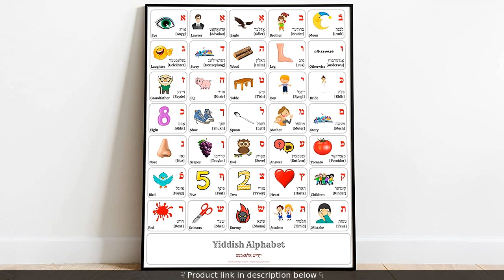Yiddish Alphabet Poster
YIDDISH Alphabet POSTER Print With Words And English Translations (16 x 20 inches)

This deal is active as of the time of posting this video, and may or may not be at the time of your viewing. This helps us bring more of such videos to your convenience.

YIDDISH Alphabet Chart with Color Pictures, YIDDISH Words, their English Translations and Pronunciation as a Poster Print
This Alphabet POSTER features all characters of the YIDDISH Alphabet, alongside an English translation guide.
MAKES LEARNING YIDDISH EASY FOR CHILDREN Professionally researched and designed method to learn the YIDDISH alphabet through proven effective memorization techniques. This poster is designed to work universally for children, students, and adults as a course of learning.
PERFECT FOR YOUR HOME and CHILDREN’S ROOM Learning the basic YIDDISH alphabet is the foundation to learning the language. Our YIDDISH alphabet chart is an awesome companion for a YIDDISH tutor or teacher.
HIGH QUALITY POSTER Our YIDDISH alphabet chart is made with museum-grade paper (175gsm fine art paper)
COMPLETE WITH ILLUSTRATIONS This YIDDISH Chart features colorful pictures and pairs a YIDDISH letter form with the name of the picture that starts or contains this letter and English translation of the name for an easy and fun way to learn and practice each YIDDISH letter, whether you are a beginner or expert.